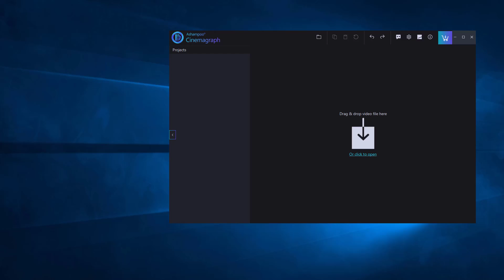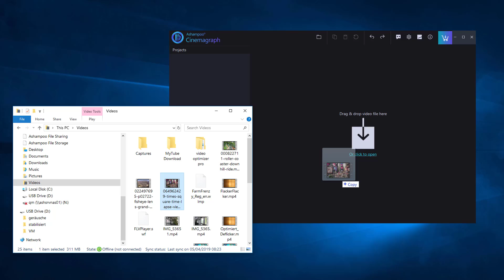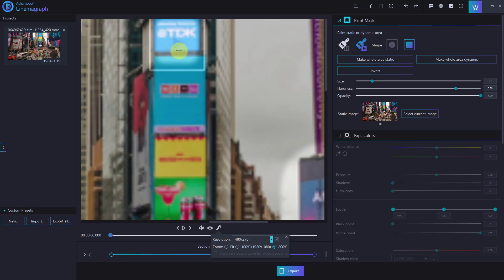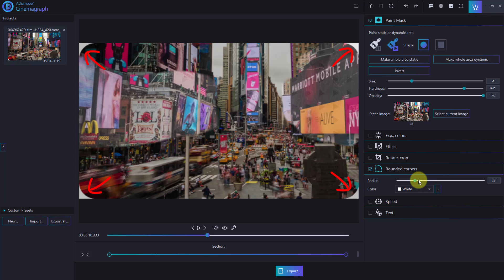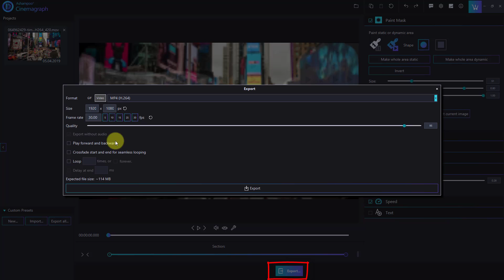Ashampoo Video Tutorial: How to create cinemagraphs in five easy steps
Welcome to a new howto. Today, we´re going to show you how to create cinemagraphs in five easy steps with Ashampoo Cinemagraph
Did you enjoy our howto?